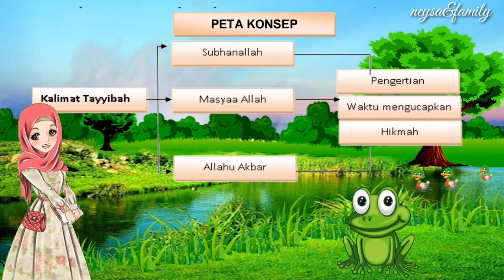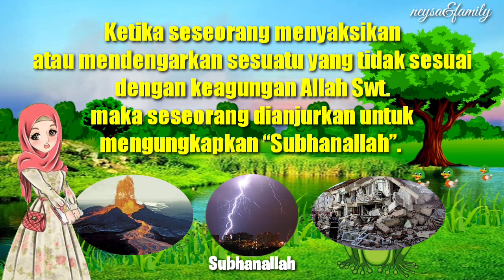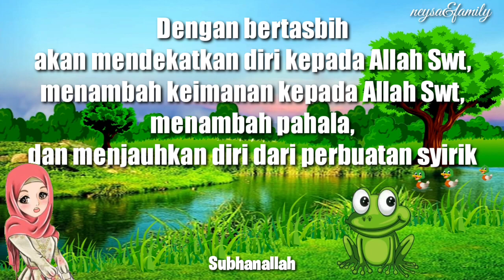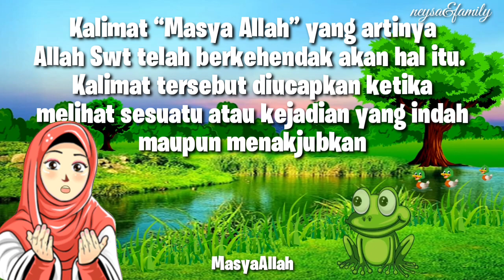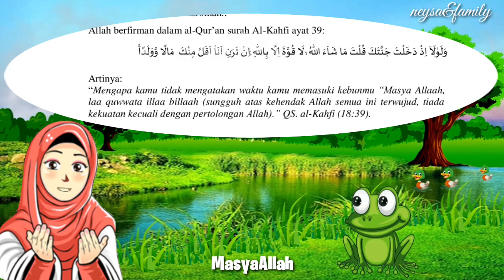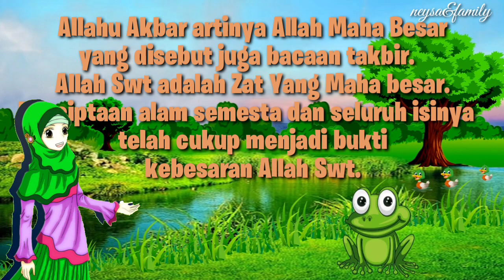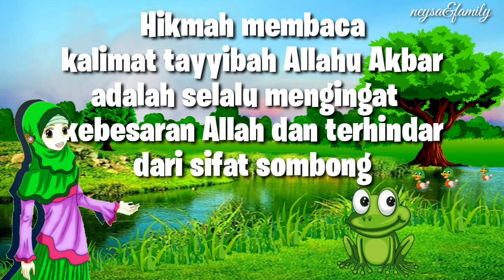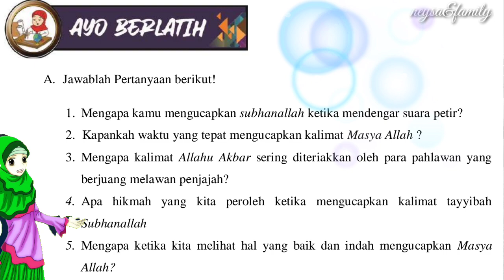Kalimat Tayyibah Subhanallah MasyaAllah AllahuAkbar, Akidah Akhlak kelas 4 MI Semester 1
@Neysa & Family

Video pembelajaran
Mata pelajaran : Akidah Akhlak
Kelas : 4 Madrasah Ibtidaiyah
Semester : 1
Bab : 1
Tema : Kalimat Tayyibah (Subhanallah, MasyaAllah, AllahuAkbar)

Sesuai KMA Nomor 183 Tahun 2019

Terima kasih terhaturkan kepada dulur-dulur yang saya gunakan kreatifitasnya secara acak di video pembelajaran ini, semoga menjadi jariyah bagi antum semua.

Dan mohon dengan kerendahan hati kepada khalayak yang ingin mendownload ulang dan mengedit video ini, untuk menyertakan link berikut
pada deskripsi antum, supaya channel Neysa & Family bisa berkembang.

Dan kami haturkan terima kasih yang sedalam dalamnya bagi khalayak yang berkenan share langsung dari channel Neysa & Family ini. Jazakumullooh Aufarol Jazaa.

Semoga Alloh SWT, mengampuni seluruh kekhilafan dan kesalahan saya. Aamiiin

Semoga bermanfaat dan menjadi amal jariyah. Aamiiin Ya Robbal Aalaamiiin

akidah akhlak kelas 4 semester 1
akidah akhlak kelas 4 kurikulum 2013
akidah akhlak kelas 4 mi
buku akidah akhlak kelas 4
buku akidah akhlak kelas 4 mi kurikulum 2013 revisi 2016
buku akidah akhlak kelas 4 mi kurikulum 2013
contoh soal akidah akhlak kelas 4 semester 1
contoh soal akidah akhlak kelas 4
materi akidah akhlak kelas 4 madrasah diniyah
soal akidah akhlak kelas 4 semester genap
buku guru akidah akhlak kelas 4 mi kurikulum 2013
soal akidah akhlak kelas 4 semester 2 dan kunci jawaban
akidah akhlak kelas 4 mi semester 1
pelajaran akidah akhlak kelas 4 semester 1
rangkuman akidah akhlak kelas 4 semester 1
materi akidah akhlak kelas 4 semester 1
kalimat thayyibah subhanallah artinya
kalimat tayyibah subhanallah mengandung beberapa manfaat
kalimat tayyibah subhanallah dibaca ketika
kalimat tayyibah subhanallah disebut juga
kalimat tayyibah subhanallah disebut juga dengan istilah
kalimat thayyibah subhanallah disebut juga dengan istilah
kalimat thayyibah subhanallah disebut juga bacaan
kalimat thayyibah subhanallah disebut juga
kalimat thayyibah subhanallah dan masya allah
arti kalimat tayyibah subhanallah adalah
contoh kalimat thayyibah subhanallah
kalimat thayyibah subhanallah diantaranya dibaca ketika
materi kalimat thayyibah subhanallah dan masyaallah
arti kalimat tayyibah subhanallah
nama lain kalimat thayyibah subhanallah
kalimat thayyibah subhanallah dan masyaallah
kalimat thayyibah selain subhanallah dan masya allah
sebutkan kalimat thayyibah selain subhanallah dan masya allah
3 manfaat mengucapkan kalimat thayyibah subhanallah
kalimat thayyibah masya allah dibaca pada waktu berikut kecuali
kalimat tayyibah masya allah memiliki arti
arti kalimat tayyibah masya allah adalah
arti kalimat thayyibah masya allah adalah
kalimat thayyibah masya allah mengingatkan kita akan
kalimat thayyibah masya allah bisa diucapkan ketika melihat hal yang
terbiasa membaca kalimat thayyibah allahu akbar akan terhindar dari sifat